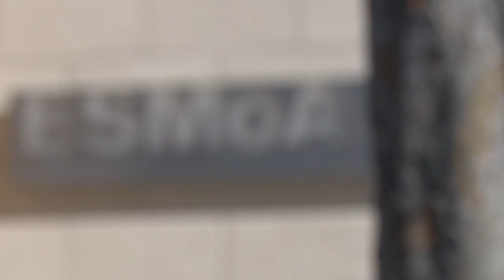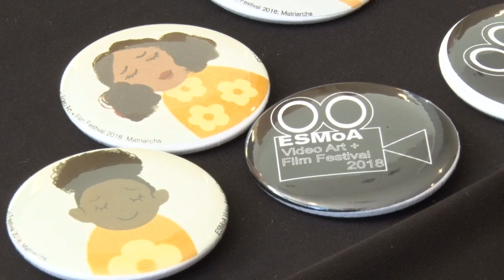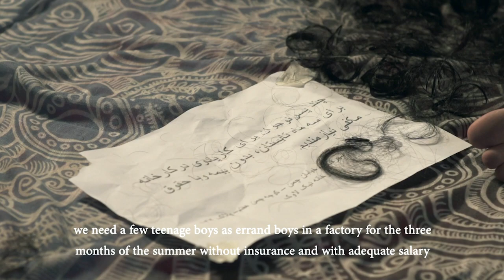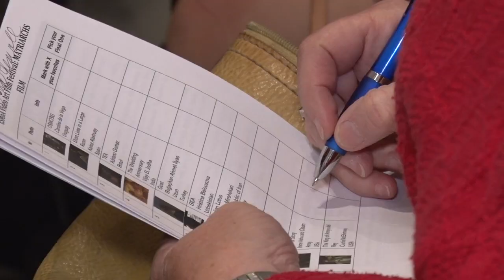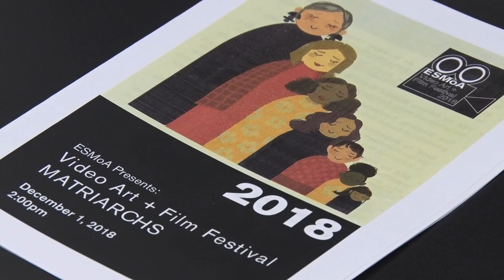ESMoA 2018 Video Art & Film Festival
El Segundo Museum of Modern Art hosts a Video art and Film Festival to celebrate the creativity and innovation of its art community within the realm of videography.